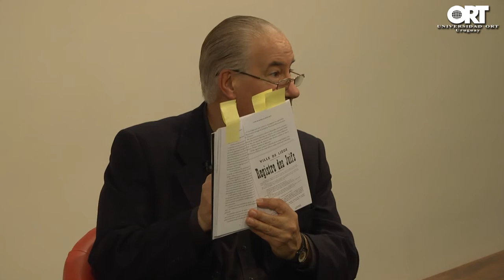Entretelones del libro "La niña que miraba los trenes partir" de Ruperto Long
El miércoles 15 de junio de 2016 tuvo lugar en el Campus Pocitos  el panel "Entretelones del libro 'La niña que miraba los trenes partir'" de Ruperto Long. La actividad contó con los comentarios y reflexiones de la directora general, Prof. Charlotte de Grünberg, el coordinador académico de Estudios Internacionales, Prof. Javier Bonilla Saus, y el autor.

Se llevó a cabo además la lectura de fragmentos a cargo de Magdalena Long y se contó con la participación del embajador de la República de Francia, Sylvain Itté.